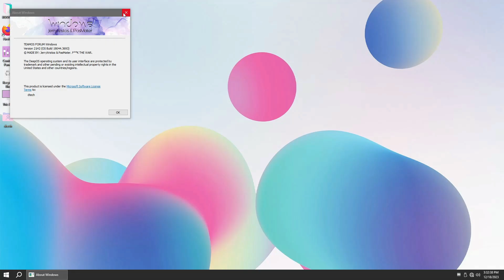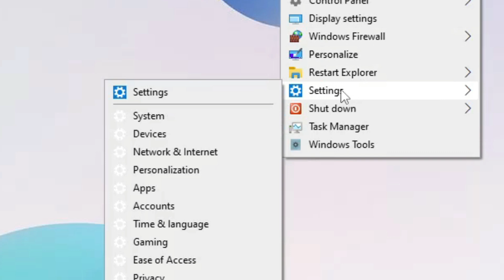How to Install Windows 10 Lite 🔴DEEP OS 10 2024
🎁How to Install Windows 10 Lite This is DeepOS 2024 a custom Windows 10 21h2 build for low end resources pc with beautiful design and great performance created by TeamOS